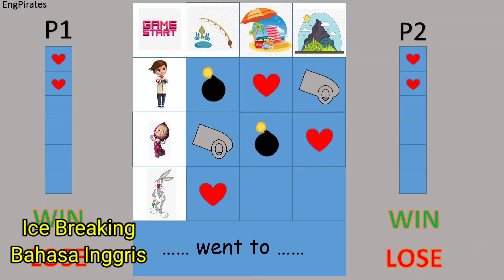EngPirates | TEACHER ABU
Karya Teknologi Kompleks
Alat Peraga
Pembelajaran Bahasa Inggris